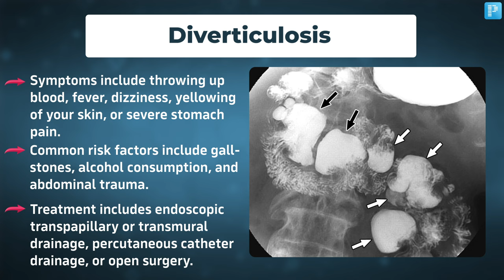High-Yield Images for FMGE, INICET & NEET PG Preparation⚡ #50